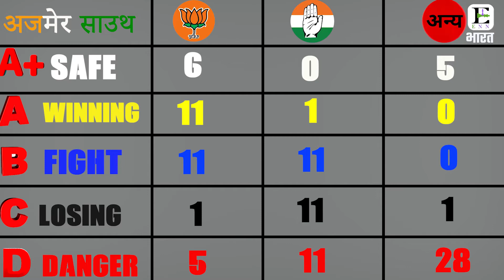अजमेर साउथ विधानसभा चुनाव 2023, सर्वेक्षण || Rajasthan Politics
News Description : राजस्थान में इसी साल के अंत में विधानसभा चुनाव होने हैं, ऐसे में सभी पार्टियां जनता को पटाने की जद्दोजहद में लग गई हैं। जगह-जगह चुनाव प्रचार हो रहे हैं। ऐसे में हमारी टीम भी उतर गई है, सरकार के साढे 4 सालों का लेखाजोखा करने के लिए। हमारी टीम ENN भारत ने जनता में पार्टीगत रुझान को जानने के लिए सर्वेक्षण किया है, जिसमें प्रत्येक विधानसभा के प्रत्येक गांव के 10-12 लोगों से बात की गई है। अभी तक हम राजस्थान की लगभग 99 विधानसभाओं का सर्वेक्षण कर चुके हैं, जिन्हें आप हमारी प्लेलिस्ट राजस्थान विधानसभा चुनाव 2023, सर्वेक्षण में जाकर देख सकते है।